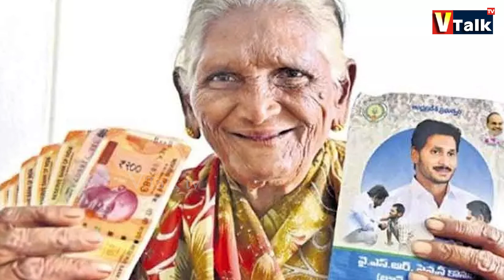AP ప్రభుత్వం పెన్షన్ దారులకు షాక్..! | AP Pension New Rules | AP Pension LATEST UPDATES ||VTalkTv